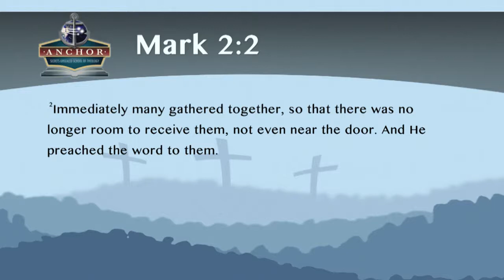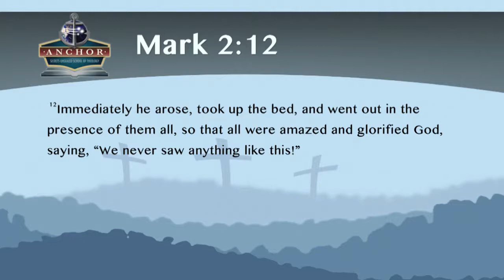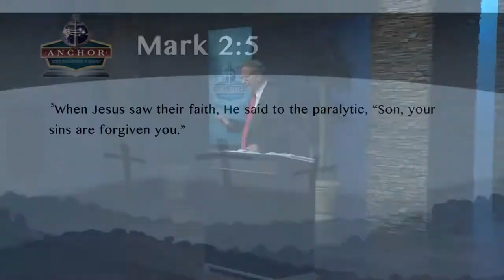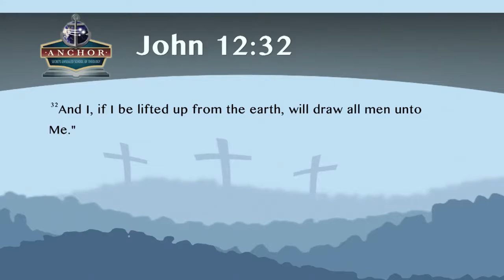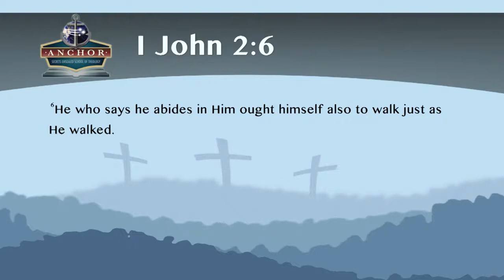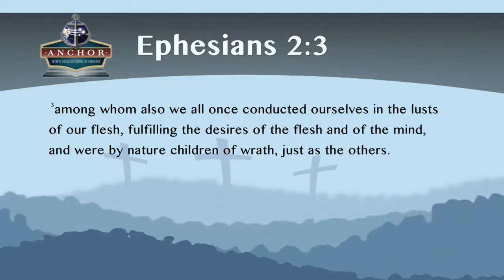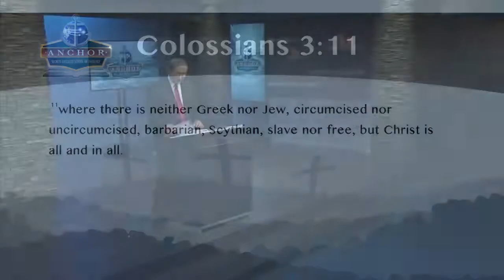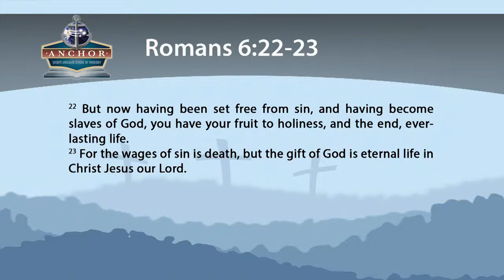42. Healing The Paralytic man At Capernaum. ||End Time Dimension Of Jesus' Parables. By Stephen Bohr